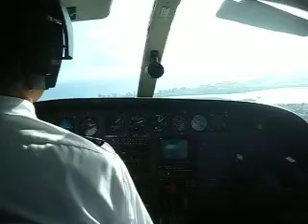Cape Air Tortola (EIS) to San Juan (SJU) 26 July 2009. Was a very nice flight at FL 45 (4500ft) Great views of marina Cay, Jost Van Dyks, the USVI, Vieques, Puerto Rico... Was a great final approach with awesome hang time.

Thank you Captain Mike for not only the smooth flight, but the assistance with departure of the plane through US Immigration.   Hopefully we see you on a future flight(s)    The Entire Nyack, NY group of 17july and two flights on 26 July 2009